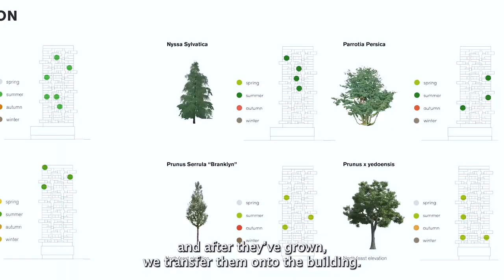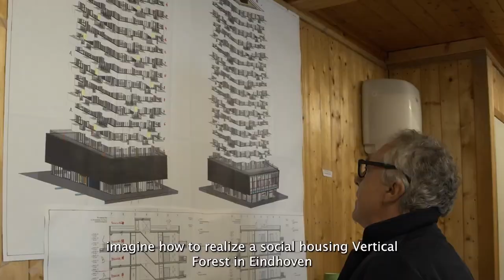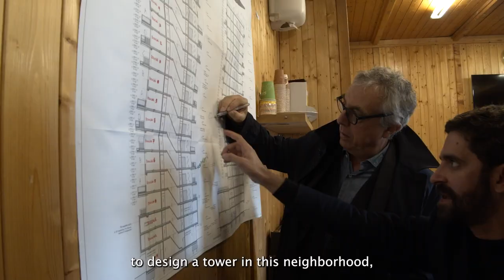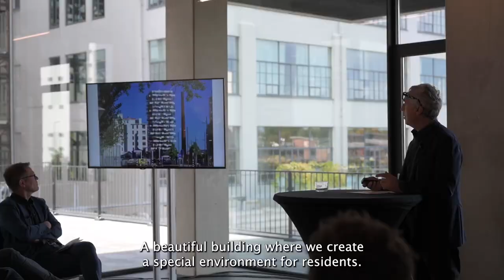trudo vertical forest film looks at stefano boeri's tree-clad social housing tower in eindhoven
in the dutch city of eindhoven, stefano boeri architetti recently completed trudo tower, the first social housing vertical forest in the world. this video compiles a three-episode series documenting the project's key aspects under the themes: green; construction; and vision.